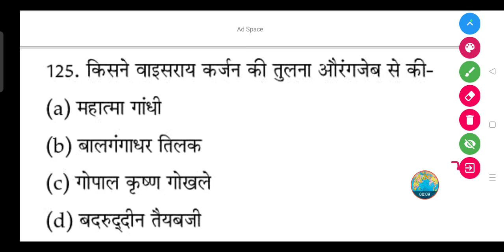किसने वायसराय कर्जन की तुलना औरंगजेब से की थी?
किसने वाइसराय कर्जन की तुलना औरंगजेब से की-

(a) महात्मा गांधी

(b) बालगंगाधर तिलक

(d) बदरुद्दीन तैयबजी